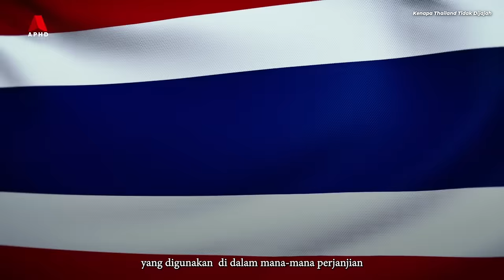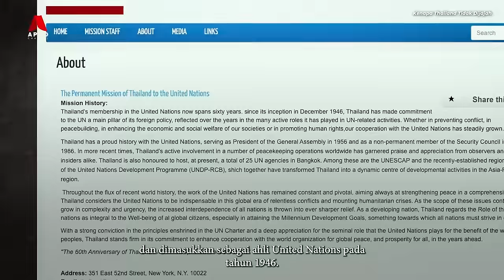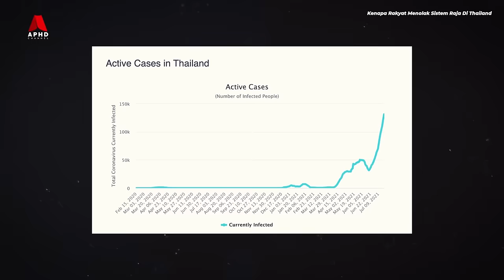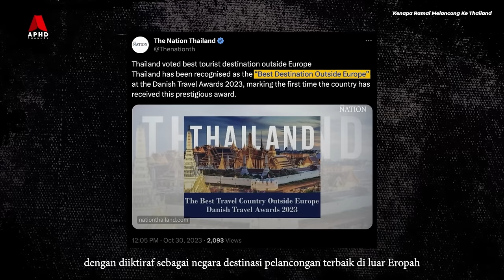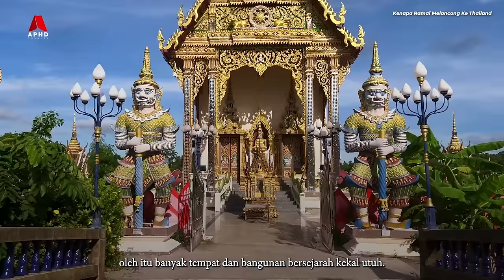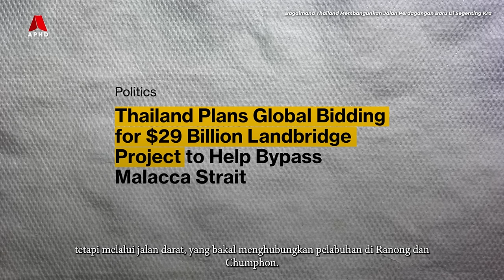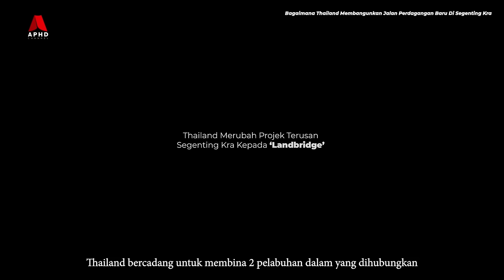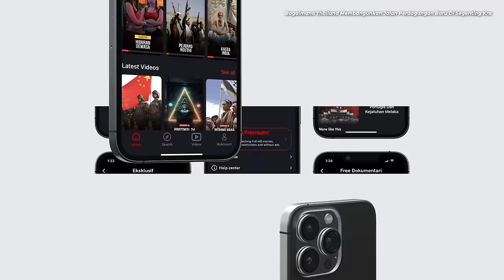Thailand - Sejarah Dan Politik